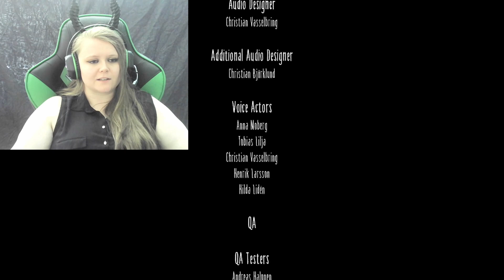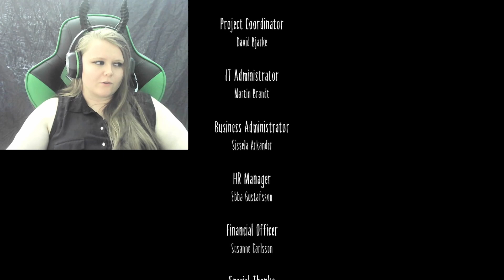They wanna swallow me whole! Little Nightmares Ep 4 (END)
Welcome to the creepy finale where we take down the chefs, the guest area AND the mysterious lady.